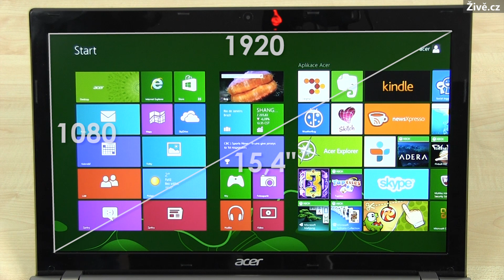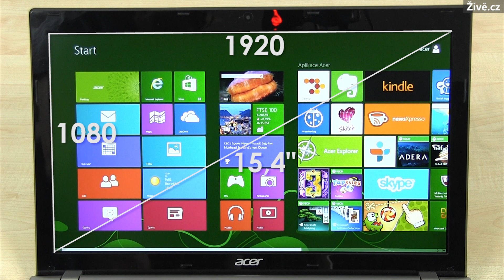Notebook Acer Aspire V3-571G s Full HD displejem